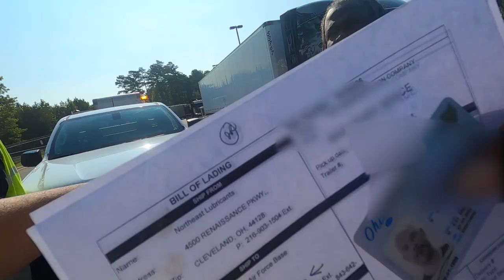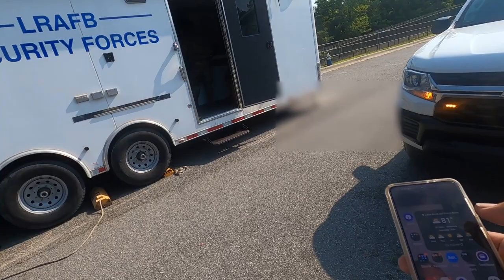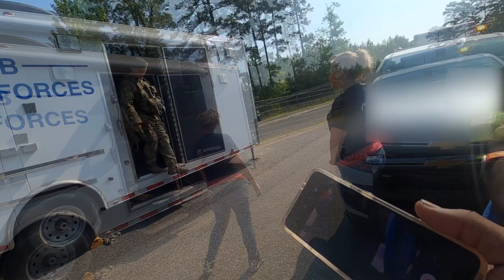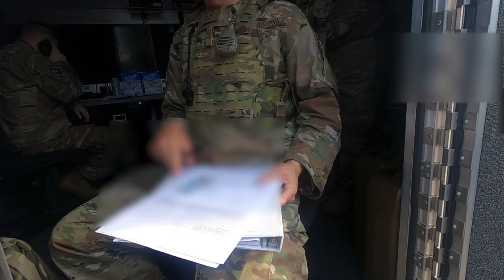The Pull Up Ep. Food Truck Driver | Pubic Interview | WSHH Questions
In this episode Lockoutmen Park And Politic with A Food Truck drive at Little Rock Air Force Base